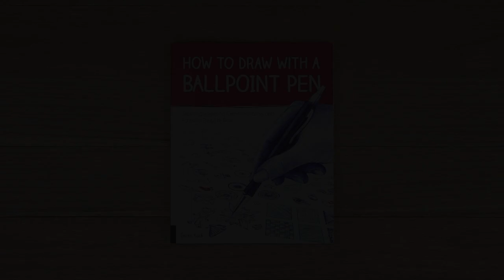How to Draw with a Ballpoint Pen by Gecko Keck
Here is a walk-through of the book.This book is so much fun. You will never look at your ballpoint pen (and what it's capable of) the same, ever again. So many fun & creative ideas that you can use in all your art work. Highly recommend.